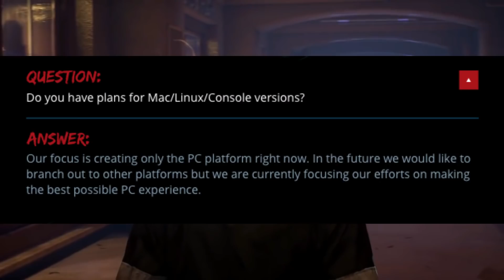Last Year - NO CONSOLE RELEASE?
Tiffany skin in Last Year?